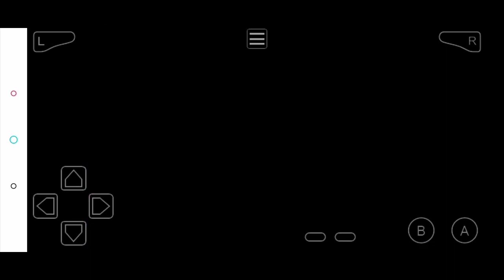Pokemon Let's go Pikachu part 09 My Third Gym badge